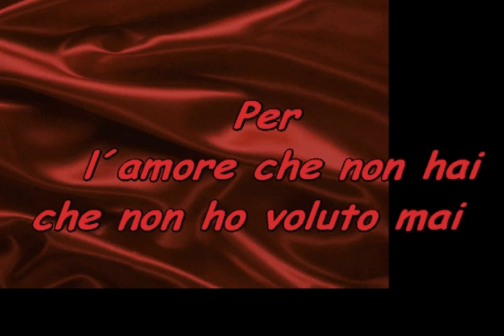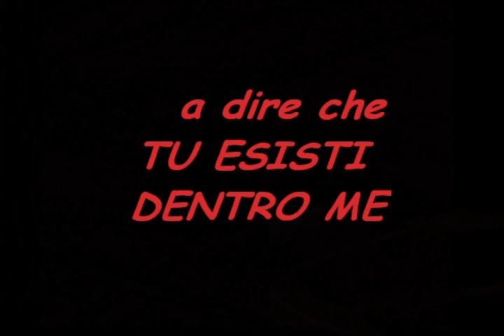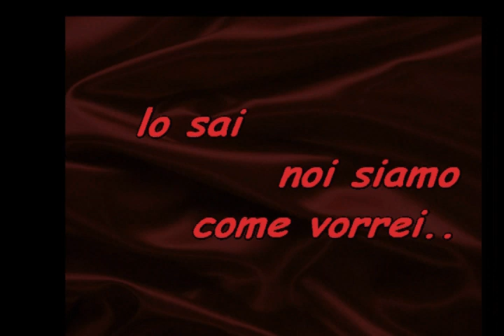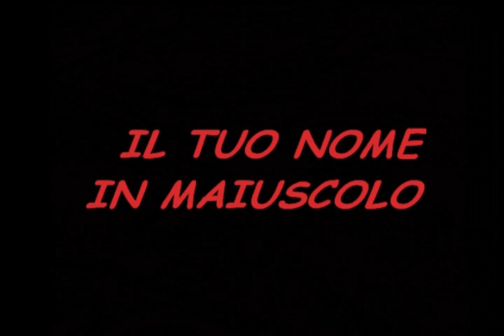SCRIVERO' IL TUO NOME IN MAIUSCOLO LAURA PAUSINI